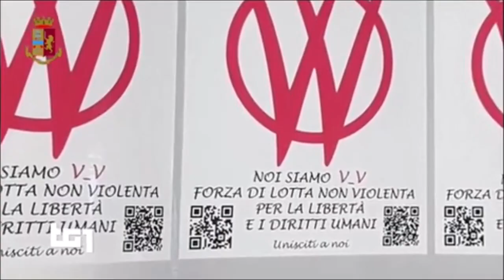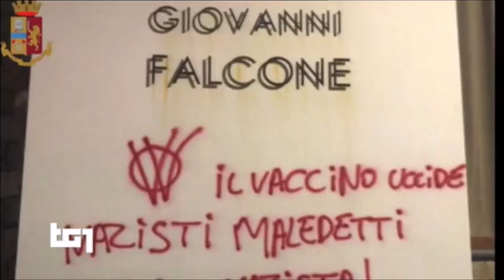Blitz DIGOS contro no-vax in diverse città